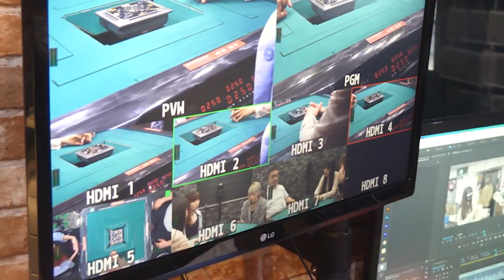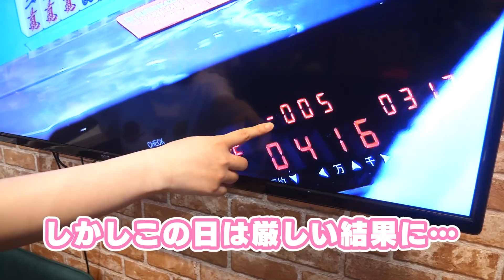【Mリーグ 】EX風林火山・藤沢監督にオーディションについて聞いてみた！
※注
1:55 　浅井プロが話している「5/2/5/5」の「5」は箱下（マイナス）の4位のことです。

【主な特典】
名前の横に表示するメンバー用バッジの付与
チャットで使えるカスタム絵文字
メンバー限定のライブ配信
イベント限定グッズをオンラインで購入できる権利

麻雀ウォッチチャンネル・ひなたんの麻雀するしない について

Mリーガー・日向藍子（渋谷ABEMAS）を中心に、つなぎをまとった麻雀プロが、麻雀プロや麻雀の魅力を伝える番組です！麻雀をしたり、しなかったりします！

〒151-0066
東京都渋谷区西原1-35-7
麻雀王国株式会社